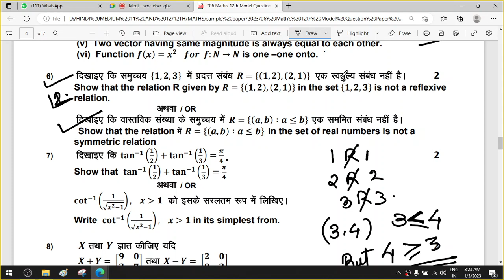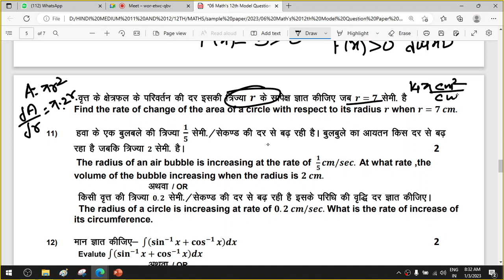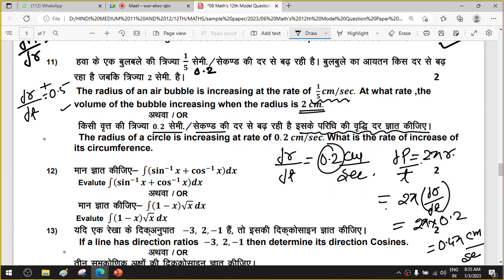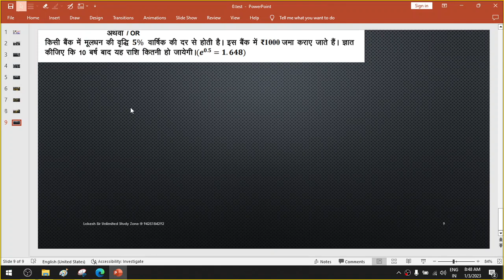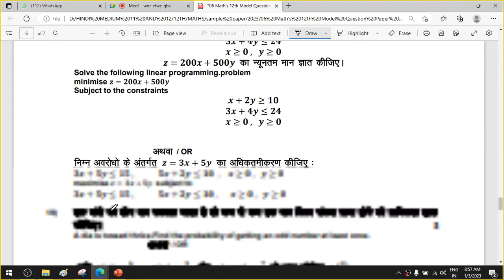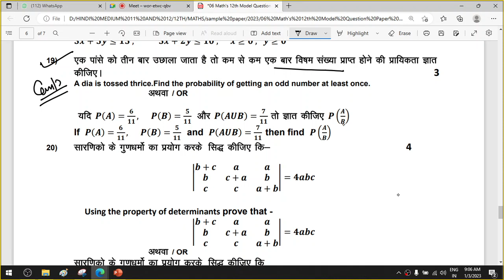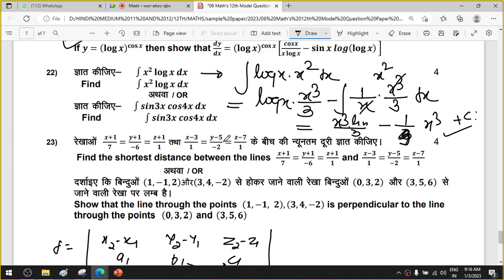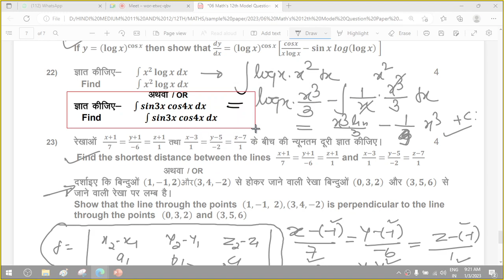class 12 math sample paper mp board 2023 fully solved part 2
MP Board 12th Maths Preparation Strategy 2023